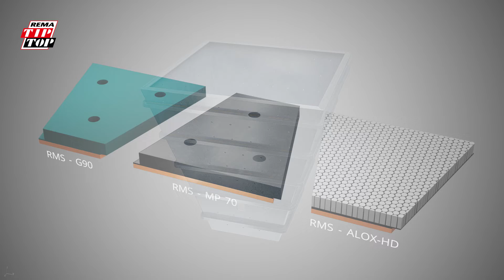REMA TIP TOP - REMA Modular Wear protection System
Meet RTT Modular Wear System, a device designed to enhance the availability of chutes, hoppers, silos, deflectors, etc.

Not only provide an excellent extension of asset lifetime, but the product can also improve the time replacement, saving hours of human resources and unnecessary risk activities!!

Do you want to know more?! Then, get in touch with an RTT representative in the Middle East today!